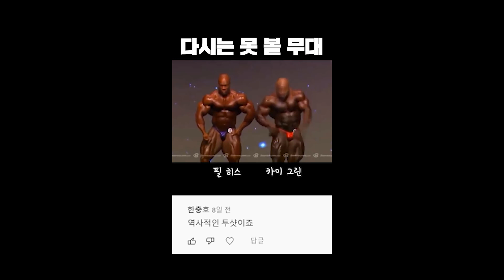다시는 못 볼 무대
2021 이승철클래식에서 탄생한 철이그린!
황철순 선수의 재밌는 퍼포먼스 영상을 본 근질이들의 댓글 반응을 모아 봤어!!